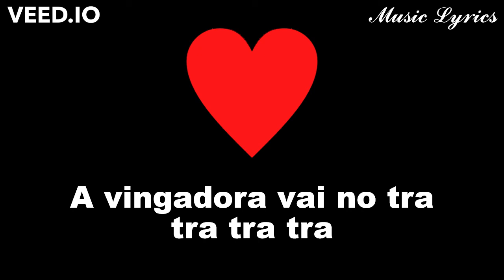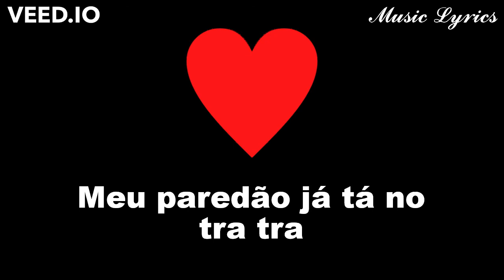Banda Vingadora - Metralhadora ❤️️🎶 Lyrics